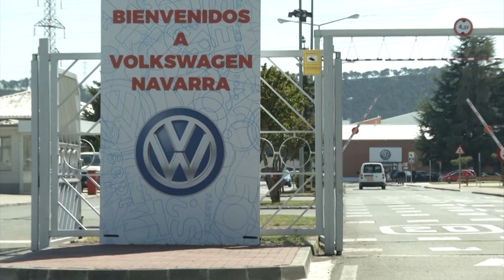Volkswagen fabricará en 2018 un segundo modelo en Navarra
Buenas noticias para el sector del automóvil en España: Volkswagen fabricará un segundo modelo en la planta navarra de Landaben. Así lo ha anunciado el vicepresidente mundial de Grupo durante su visita a la fábrica.

La concesión de un segundo modelo representa un viejo anhelo y supone un acontecimiento histórico para Navarra.

El grupo alemán tiene previsto comenzar la producción de este nuevo modelo en 2018 y ya se lo ha comunicado al ministro de Economía y Competitividad en funciones, Luis de Guindos, así como la presidenta del Gobierno de Navarra, Uxue Barkos.

Este nuevo modelo se une a la producción del Volkswagen Polo, el coche emblema de la factoría navarra, que ha fabricado más de siete millones de unidades a lo largo de cuatro generaciones. En 2015, la producción ascendió a 298.358 unidades, de las cuales más del 90% se exportaron a 60 países distintos.